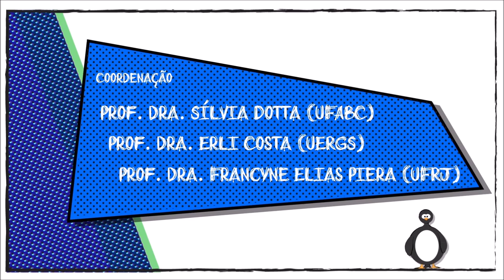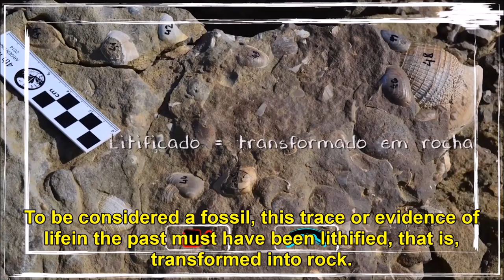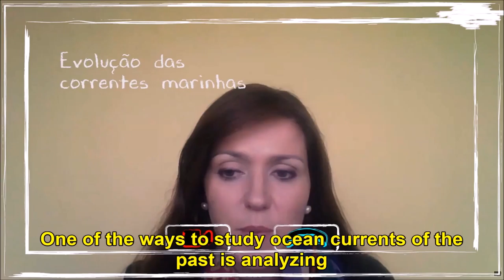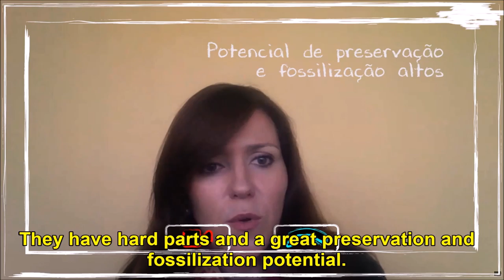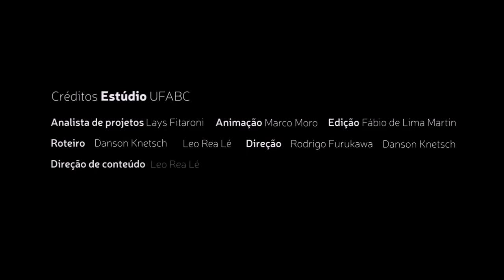Fossils: The Past of Antarctica - Video lesson with English subtitles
Distance course: Antarctic or Antarctica? How to discuss the Antarctic subject in the school curriculum. This is an introductory course on the Antarctic continent and intends to present general topics so you can work in the school classrooms.

Video classes for distance learning course or Antarctica Antarctica? translated from Portuguese to English.

Course Coordinator: Prof.. Dra. Silvia Dotta (UFABC), Dra. Francyne Elias-Piera and Prof.. Dra. Erli Costa (UERGS).

A Brazilian production: Research Group INTERA (Intelligence in Educational Technology and Accessible Resources), Federal University of ABC, and APECS-Brazil.

Quando alguém pensa na Antártica, logo se lembra de pinguins. Mas o continente não é apenas ocupado por essas aves. Há outros animais e outros elementos que devem ser estudados pelos pesquisadores, como, por exemplo, os fósseis. O canal Antártica ou Antártida? traz uma série de vídeos sobre a vida passada do continente gelado.